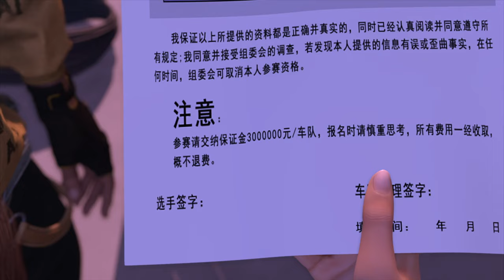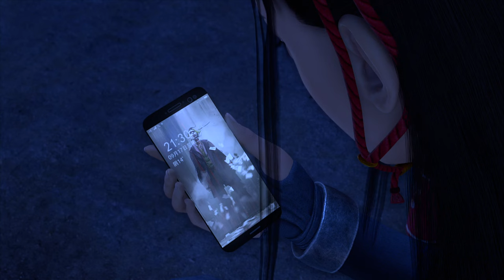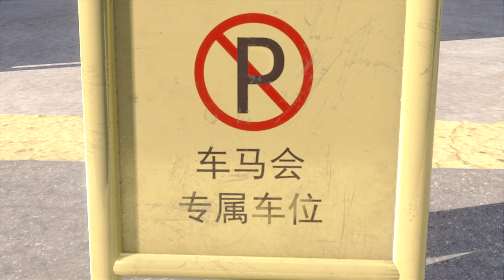【2024未删减版】《画江湖之轨夜行🚘The Night God》S1 EP 31 | 车手的骄傲和来钱的道儿 | 热血赛车漫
《画江湖之轨夜行》3月21日起，每日上午10:00更新三集

简介
这是一个关乎成长、友情与热血的故事。通过对赛车技巧的不断提升，通过对赛车理念的深入理解。通过对人生意义、朋友情谊的领悟，原本胸无大志的飙车少年东野稷，逐渐成长为最可信赖的伙伴、最可依靠的街坊，并逐步成长为最为强大的赛车手。